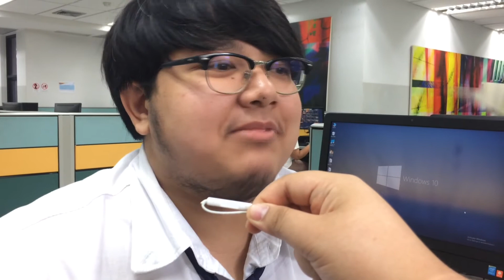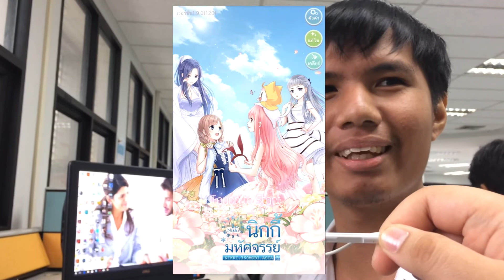สนทนา ปัญหาเด็กติดเกมในสังคม มหาวิทยาลัยสวนดุสิต คณะวิทยาศาสตร์และเทคโนโลยี สาขา วิทยาการคอมพิวเตอร์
รายชื่อผู้จัดทำ
นายอภิสิทธิ์  ปิ่นทอง รหัส 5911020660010
นายชนกันต์ ศิลปเจริญ รหัส 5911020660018
นายดีไซน์ ทันหา รหัส 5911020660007
นายธีรภัทร โสมสงค์ รหัส 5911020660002
นายวิกรม กองเนียม รหัส 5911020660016